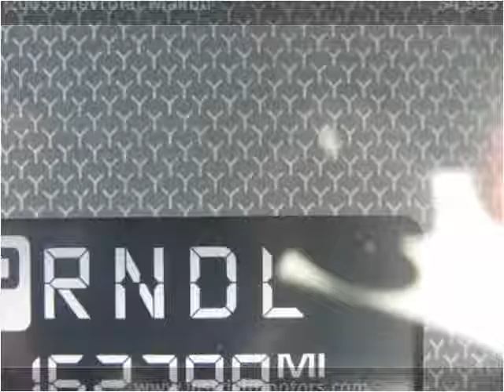2005 Chevrolet Malibu Used Cars Englewood CO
This 2005 Chevrolet Malibu is available from Just Right Motors.